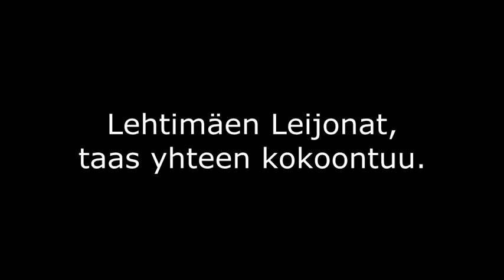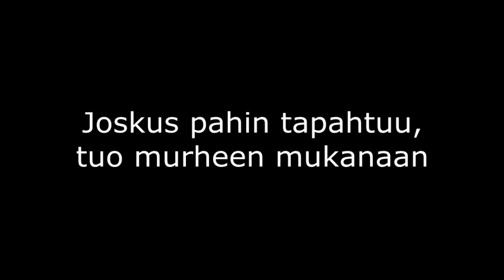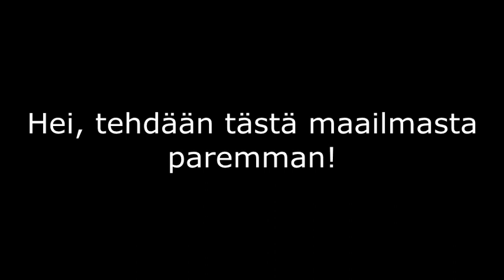LC Lehtimäen arvolaulu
Kotiseudun vaaliminen, nuoret, vanhukset,
auttaminen tarvittaessa, yhteishenki